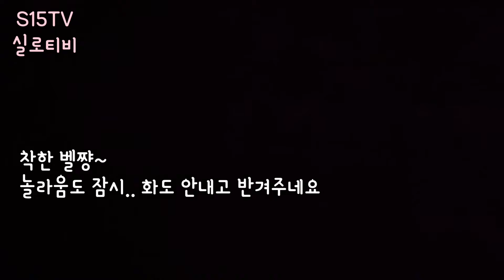에바초호기와 반려견이 만났을때 무슨일이 벌어질까?